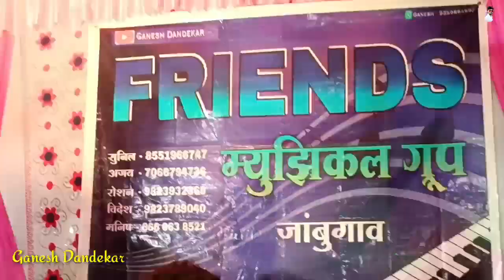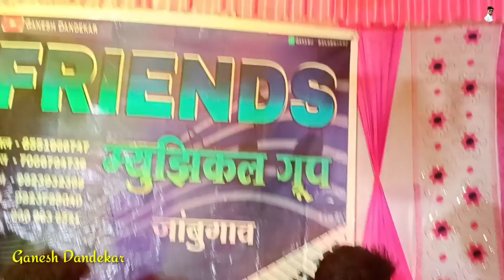New toor thali tarpa✨ Super Music🥵 Roshan keyboard🎹 Friends Musical Group Jambugaon🍁AT चरी पाटीलपाडा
👇order available 🤗

tweeter :- @GaneshDandeka11

ganesh dandekar

आणि आम्हाला प्रोत्साहन देण्यासाठी एक चांगले असे कमेंट करायला विसरू नका..🙏...👍.. आणि मित्रांना पाठवा...